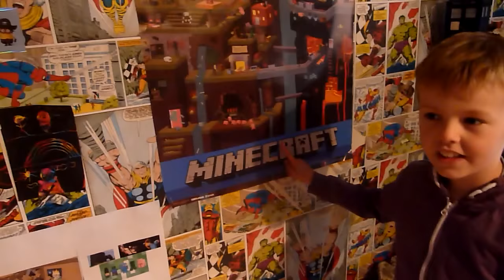Who lives in a house like this?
Through the keyhole with Ben and Hannah Kearney